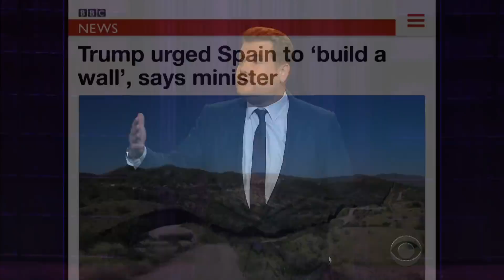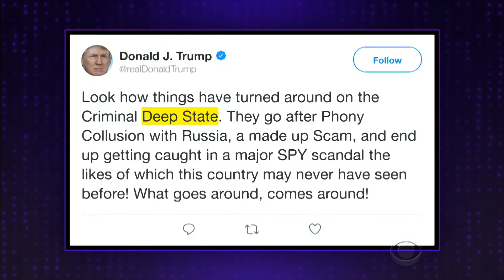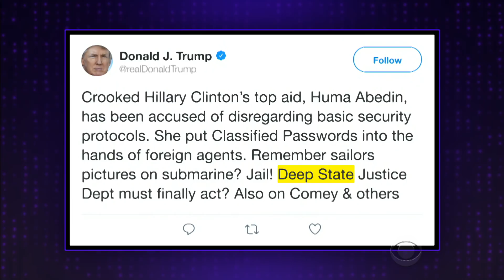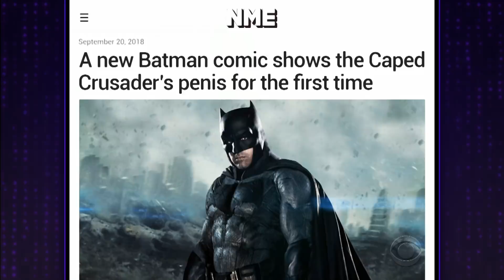Trump Has Wall Advice for European Mexico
James Corden looks at the news of the day, including a report that President Trump suggested to Spain they build a wall in the Sahara Desert as an answer to refugees and Trump's confusion about his belief in the Deep State.